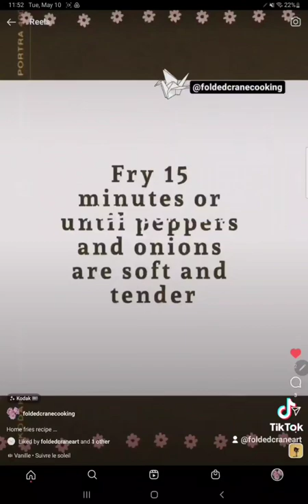Home Fries Recipe for a quick, easy, and delicious breakfast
Home fries recipe

4 bell peppers
6 potatoes
4 onions

Wash and remove core and seeds from bell pepper
Chop
Wash peel , and chop onions
Wash and cut potatoes.
If you'd like softer potatoes you can microwave them for 5 to 10 minutes before cutting.
Slice the potatoes

Add oil to a pan
Fry onions
Add peppers
Fry and stir

Add some garlic powder and black pepper

Fry and stir
Add potatoes
Continue frying and stirring until the onions and peppers are tender  and slightly browned.
Add more or less black pepper or garlic powder as you prefer to taste

Serve with over easy eggs, ham, or enjoy on its own :)
Happy cooking!